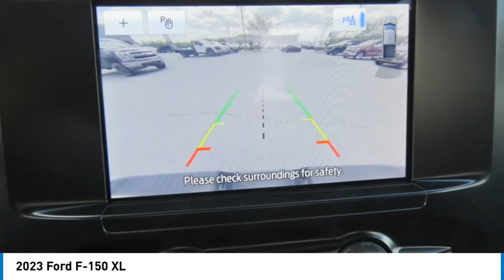2023 Ford F-150 PKE25936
2023 Ford F-150 XL